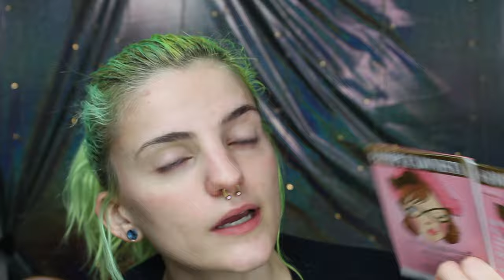it was either "normal" hair color or get fired...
hello everyone! in today's video, i am going to be telling you about my experience working at cracker barrel. i was not forced to do anything, but i was put into a pickle because i refuse to change myself to conform to society standards.  thank you for watching and have an amazing day!

I think any kind of social media if I have it, will all be under @cayajadyn  with the same profile picture!

the music is not mine, it was most graciously provided by @LuKremBo , thank you for the copyright-free music!